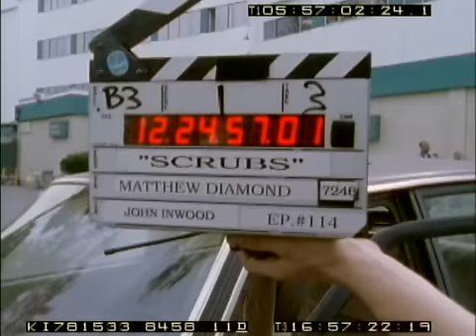Scrubs - Secrets And Lies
Extras of scrubs